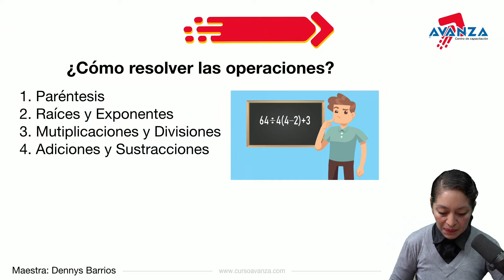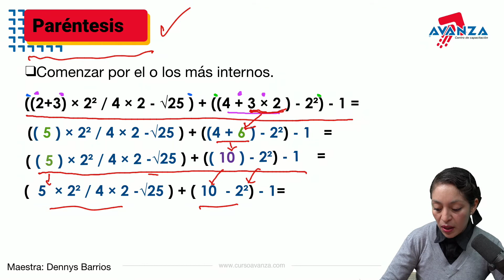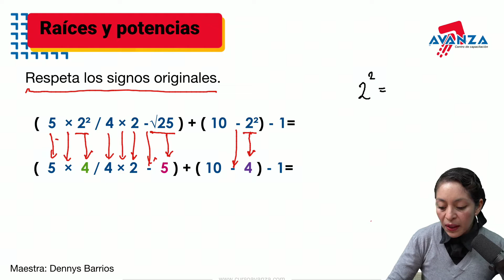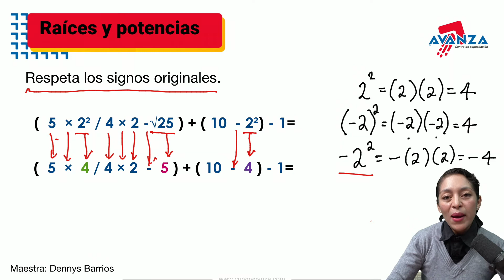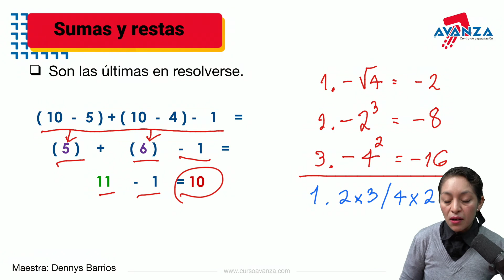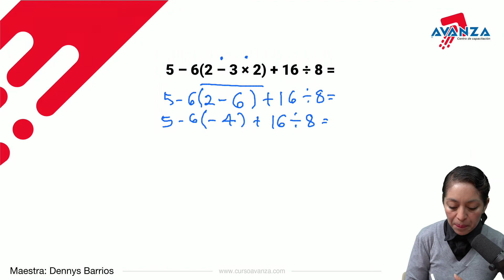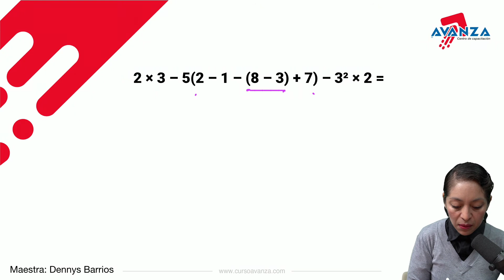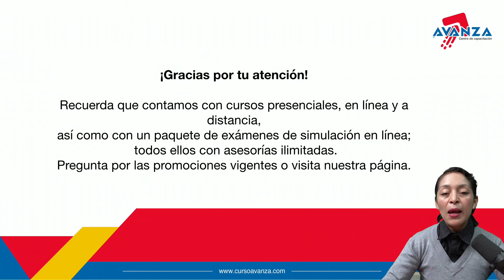📕 - Clase gratis: Jerarquía de operaciones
En cursos Avanza te preparamos para tu exámen de admisión a la UDG.